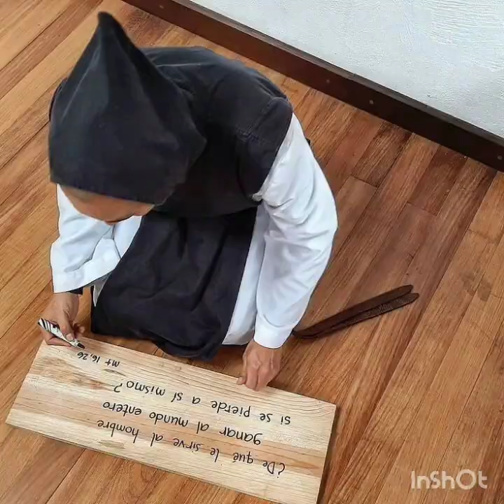Poema de São Rafael Arnáiz.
poema interpretado na voz angelical de Ana Paula Campos.
autor: Alberto Ramos Díez Tema "Só Deus e eu" (Sólo Dios y yo). CD "Rafael, un amor del siglo XX". Estudios Sta. Fe (Madrid) y Producciones Sin-Con-Pasiones (Zaragoza). España 2009.

uma verdade Oração de contemplação.